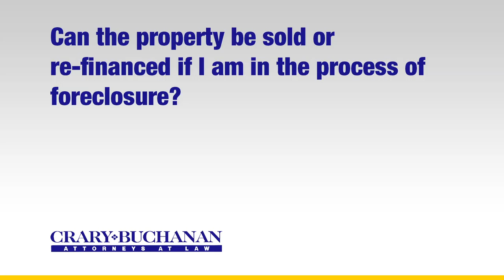Can the property be sold or re financed if I am in the process of foreclosure?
Can the property be sold or re financed if I am in the process of foreclosure? | Crary Buchanan Attorneys at Law | Personal Injury Law | 759 South Federal Highway, Suite 106, Stuart, Florida 34994 | | Dedicated Legal Advocates Since 1927